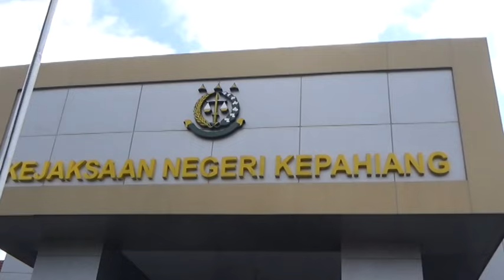Kepsek Dapat Jatah Paling Banyak, Bendahara dan Kepala TU Bagi Rata